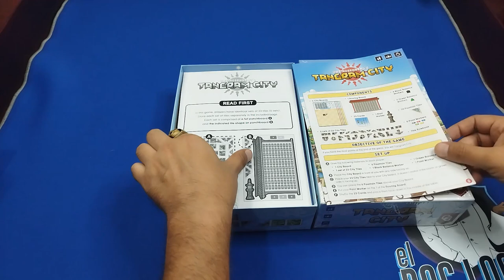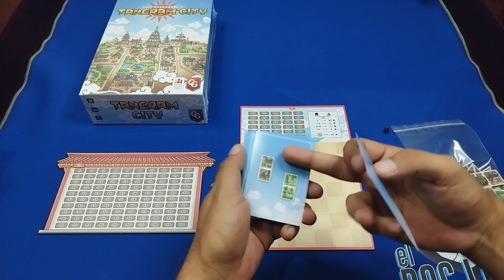¡Arquitecto urbano! Crea la ciudad perfecta en Tangram City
Contenidos y modo de juego de Tangram City, diseñado por Uwe Rosenberg